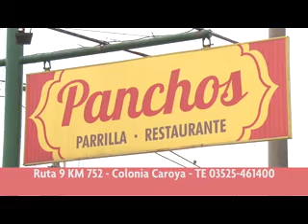Caballos y Placeres 16 06 2018 Bloque 01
Candelaria Sud patronales
Anticipo festejos por los 26 años de la Agrupación Gaucha 20 de junio